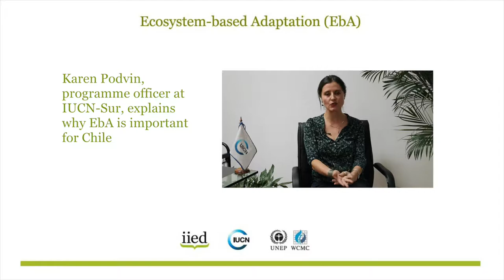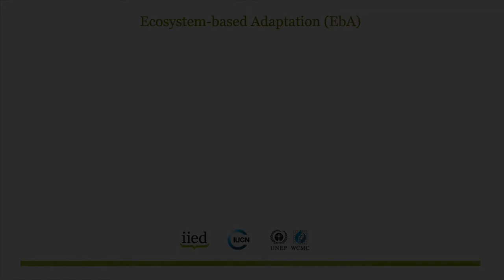Ecosystem-based Adaptation (EbA), Chile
Karen Podvin, programme officer at IUCN-Sur, explains why EbA is important for Chile.